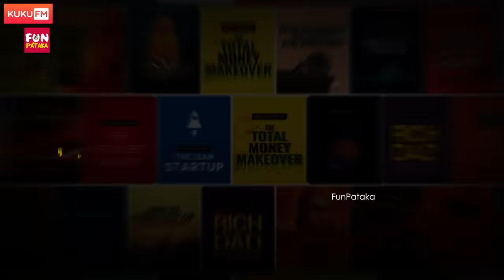Kodthaa a Funny Prank | Mem Famous Prank | Telugu Pranks | FunPataka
A special discount for our Viewers

FunPataka Team:
Creator : a.r.manohar
Pranksters : Kiran and Aditya

We do comedy pranks in telugu. You can watch funny telugu pranks in our channel. Till now all our pranks were shot in Hyderabad and Vizag